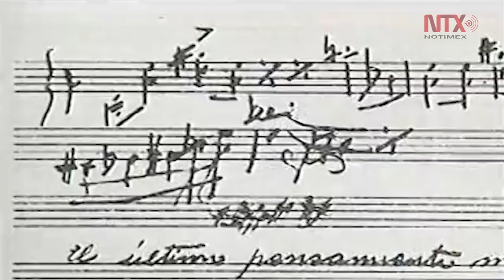Silvestre Revueltas, el más importante músico de la primera mitad del siglo XX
El músico duranguense nació el 31 de diciembre de 1899 en Santiago Papasquiaro, en el seno de una familia involucrada en las artes, la literatura y la política.